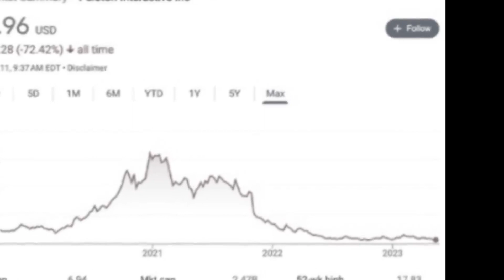Peloton Recalls 2 Million Bikes over Seat Issue | Peloton Bikes Recall 2023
Peloton Recalls 2 Million Bikes over Seat Issue | Peloton Recalls Bikes | Peloton Bikes Recall 2023 Peloton recalls two million exercise bikes over seat issue

Peloton is recalling 2 million bikes because of a safety hazard caused by the adjustable seat that could break during use and injure the rider

The bikes' seats can break, posing fall and injury hazards to users, according to the Consumer Product Safety Commission.

Peloton shares fell about 10% in early trading after the company said it was recalling about 2.2 million exercise bikes due to a safety hazard

Peloton shares plunge after CPSC recalls more than 2 million bikes

The U.S. Consumer Product Safety Commission is recalling more than 2 million Peloton bikes for injury and fall concerns.

Peloton shares tumbled on Thursday.

Peloton’s stated intent to collaborate with the CPSC marks a change of tune for the company.

The news arrives on the heels of a disappointing earning report from Peloton.